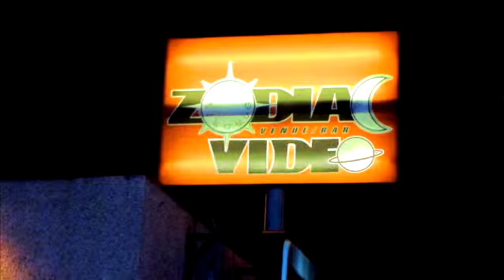Melting Temple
Melting Temple live at the Triple Nickel Tavern, Colorado Springs, June 29, 2013.